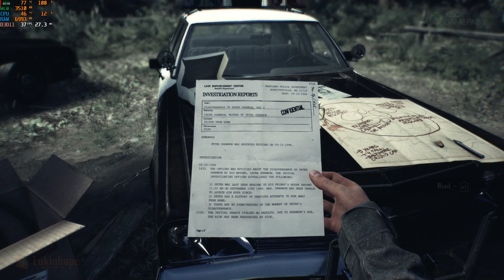Blair Witch # AMD Ryzen 5 1600 + RX 570 4gb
PC Config:
CPU: AMD Ryzen 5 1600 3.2Ghz
GPU: Power Color RX 570 4gb
RAM: 12gb 2400Mhz DDR4 | Dual Channel (Flex Mode)
SSD: Crucial BX300 120gb + Adata SU630 240gb
HD: WD 1tb 7200rpm
OS: Windows 10 Pro 64bit - Version 1903 | Build 18362

Adrenalin Version: 19.8.2

In-Game Settings:
-Resolution : 1920 x 1080
-Anti-Aliasing: FXAA
-Shadows: Low
-Textures: Medium
-Resolution Scability: Full
-Lens Flares: Medium
-Motion Blur: On
-SSAO: On
-SSR: On
-SSS Quality: High
-Separate Translucency: High

FPS:
Min: 27 | Avg: 35 | Max: 47

If you have game a suggestion to test, leave at the comments.